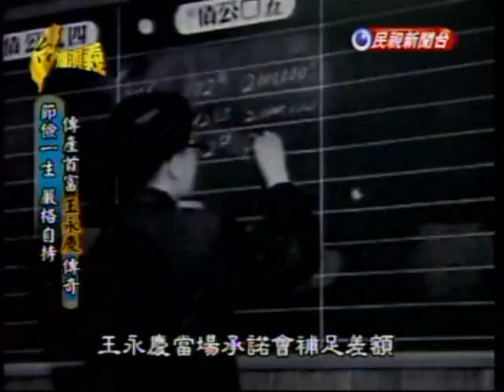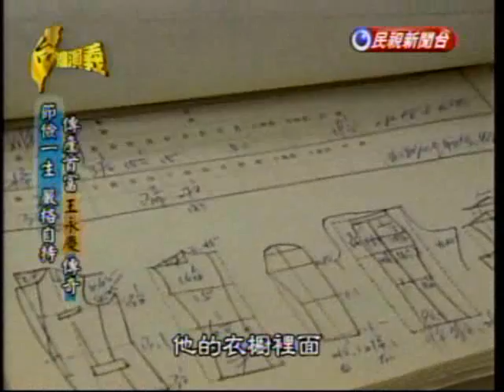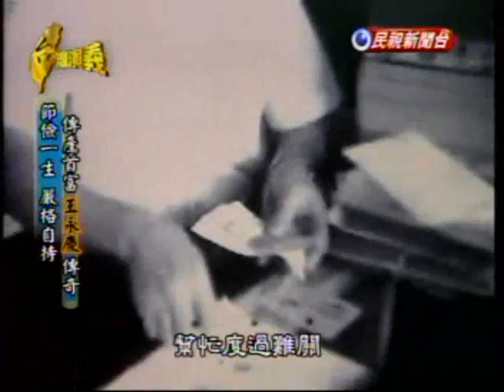台灣演義：經營之神‧王永慶(3/5) 20090704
(民視) 台灣演義 2009.7.4. (重播)